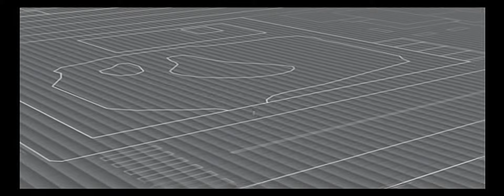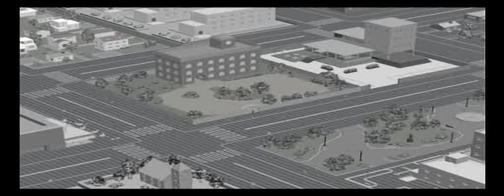I.Q - Intelligent Qube - all videos for the Playstation 1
00:00 - OPENING.STR
00:40 - END0A.STR
01:39 - END0D.STR
02:38 - END0G.STR